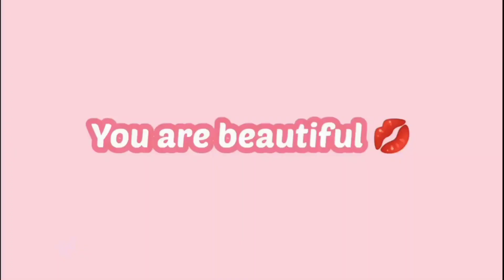VLOG #36: HAPPY 1ST YOUTUBE ANNIVERSARY! (celebration, errands, haircare, giveaway) | Eloisa Louise🤍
Happy 1st YouTube Anniversary, Lovies! 🤍

WATCH IN HD. Comment down your video suggestions. 😊

3. Comment down your video suggestion and Why you should win this giveaway?

Announcement will be on December 18, 2021.
(Advance Christmas Gift 🎁)
Best of luck lovies! 🥰